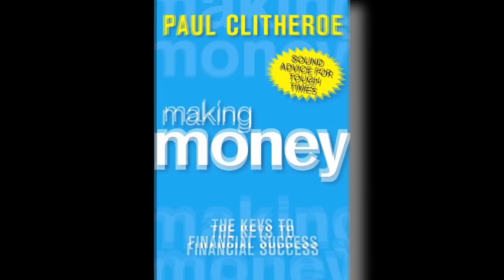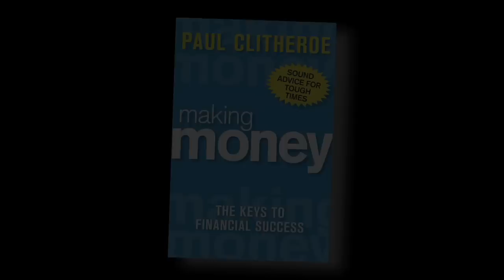Paul Clitheroe talks about Making Money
Paul Clitheroe talks about 'Making Money' available now from Penguin Australia.